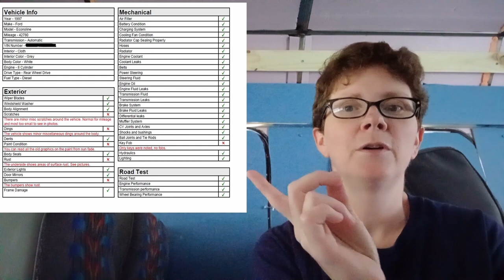Episode 1 Buying the Bus on Facebook | Lemon Squad Inspection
In episode 1 of the bus build, learn how the journey began...from the dream to the search to finding and buying the bus on Facebook after a Lemon Squad inspection.